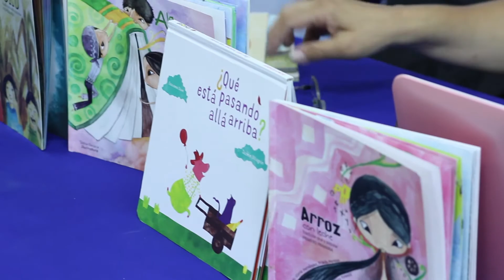Así va la Feria Internacional del Libro Santo Domingo 2018, Día 7